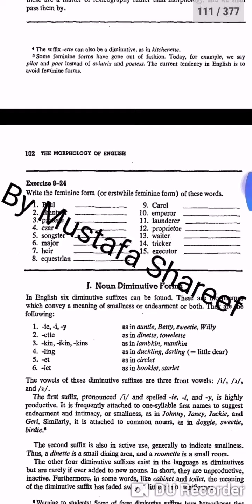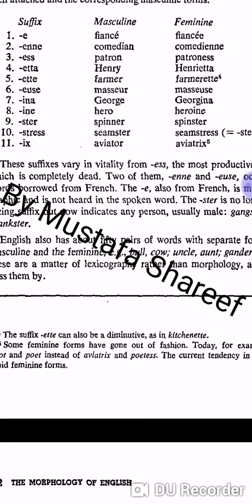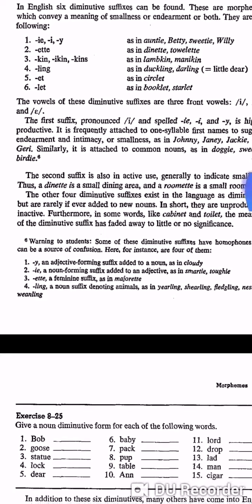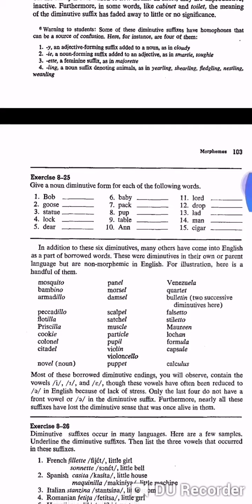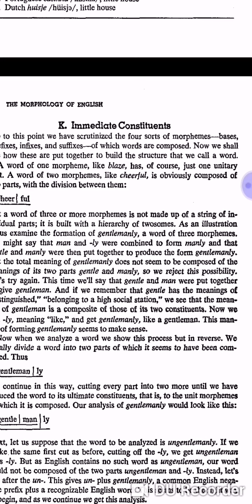Feminine and Diminutive